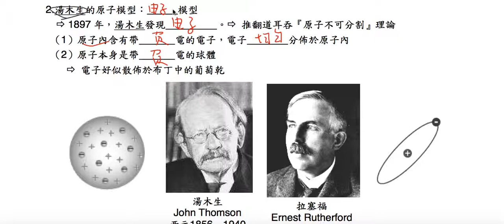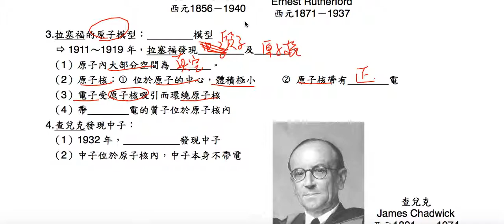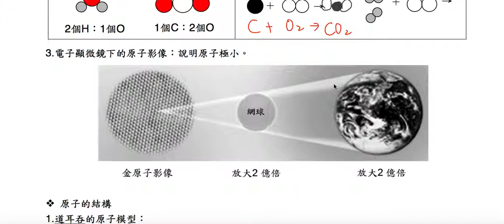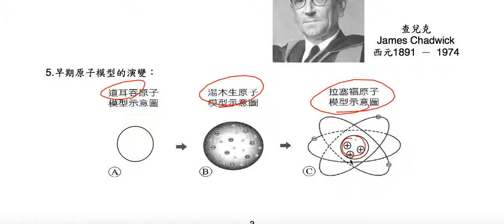理化-國中-原子的世界2